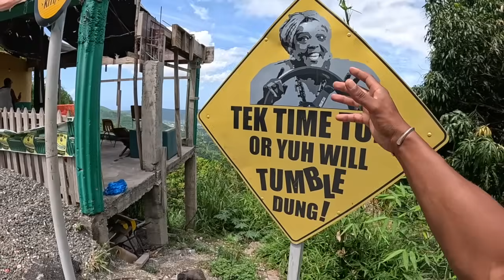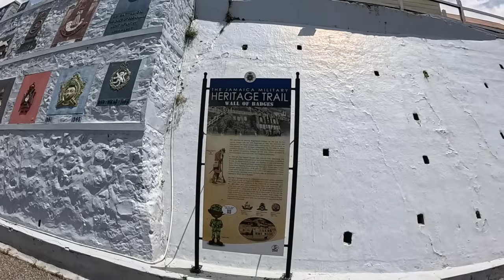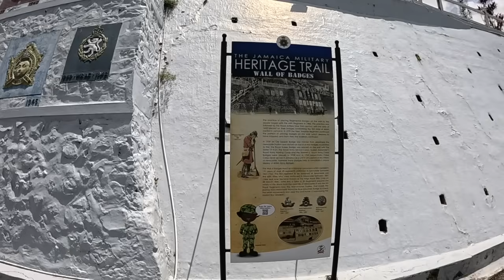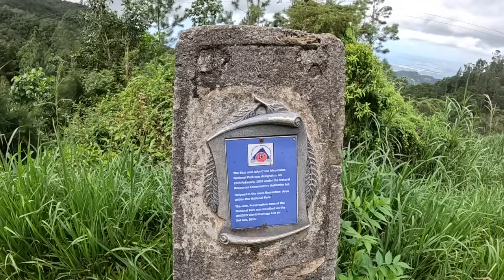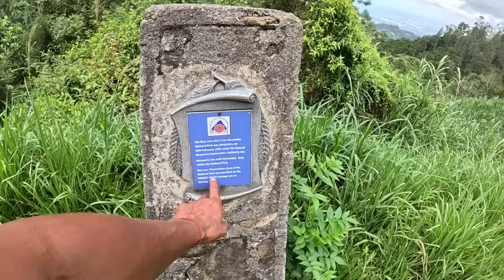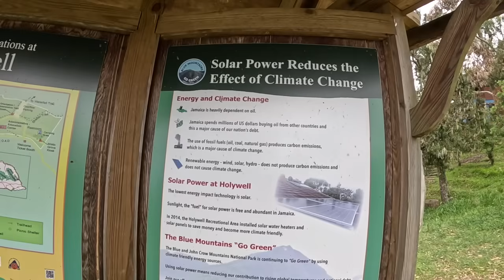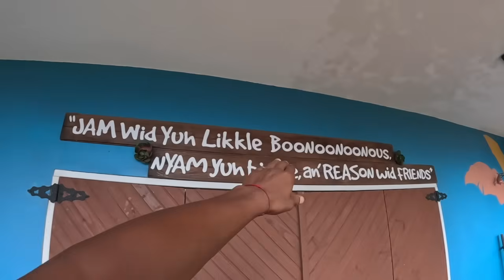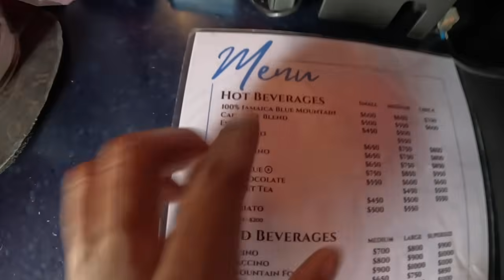Exploring Jamaica’s BLUE MOUNTAIN’S 🇯🇲(HOLYWELL)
Welcome back everyone to a new video, and today i am back with @onestopculturaltoursja and her friend LJ. Today we will be exploring The Blue Mountain Range of Jamaica but more specifically John Crow Mountain. Driving up this mountain was an absolutely beautiful scene the whole way up with lots to learn. Fortunately for me LJ is a native to these mountains and he gave me a lot of knowledge on coffee making and how to survive up in these hills. The most memorable part of the day for me was driving through the JDF (Jamaican Defense Force Base) as i am a military guy myself, so it was amazing to envision what life must be like for these young soldiers in boot camp. We continue our drive all the way to Holywell park which borders St. Andrew’s parish as well as Portland. This is a pretty well known camping spot here in Jamaica and foreigners and locals alike all come here for a weekend get away. There is plenty of space for a family function or even to have your own private camp site or even a cabin that is here on the property. Is this JAMAICA’S BEST Camping Spot?